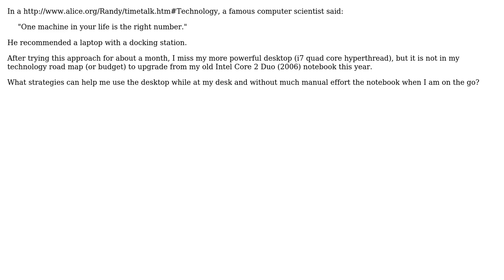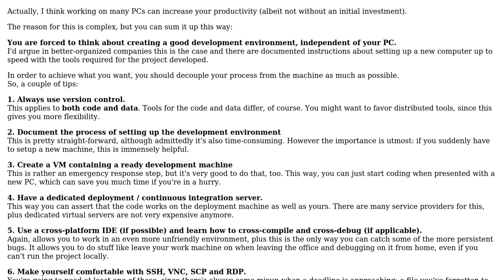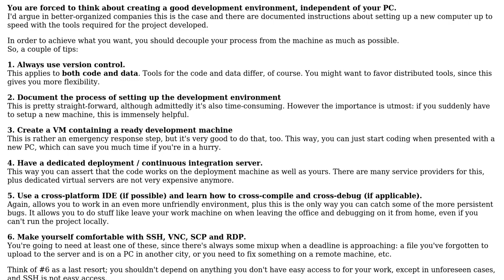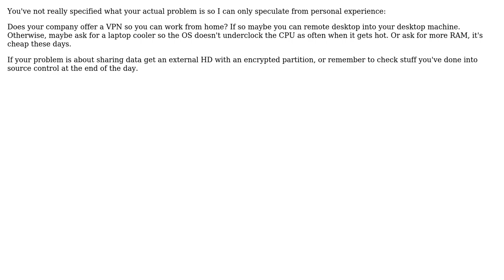Software Engineering: Productivity strategies for one developer using many PCs (5 Solutions!!)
Software Engineering: Productivity strategies for one developer using many PCs

With thanks & praise to God, and with thanks to the many people who have made this project possible! | Content (except music & images) licensed under CC BY-SA | Music | Images & others | With thanks to user Shauna user K.Steff user katit user James user DeveloperDon user carandraug and the Stack Exchange Network Trademarks are property of their respective owners. You are responsible for your own actions.